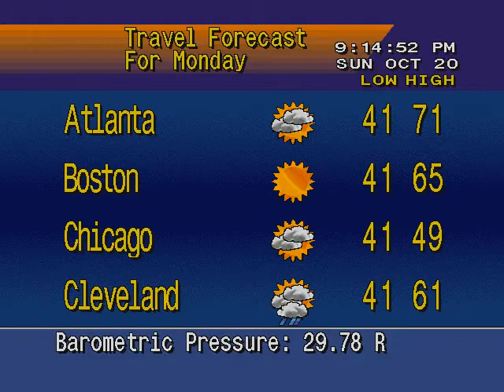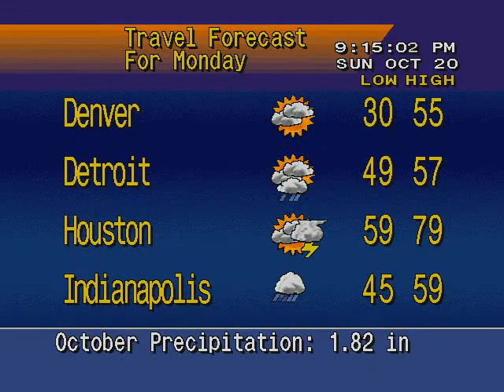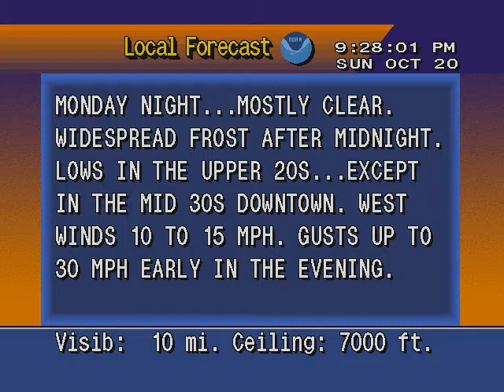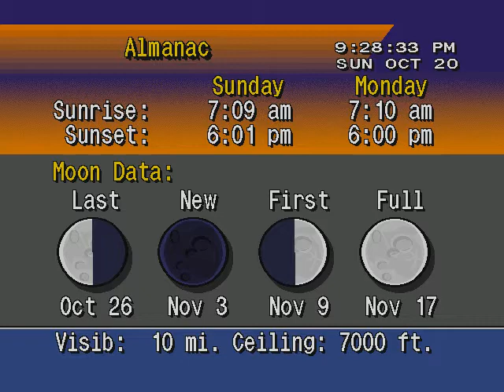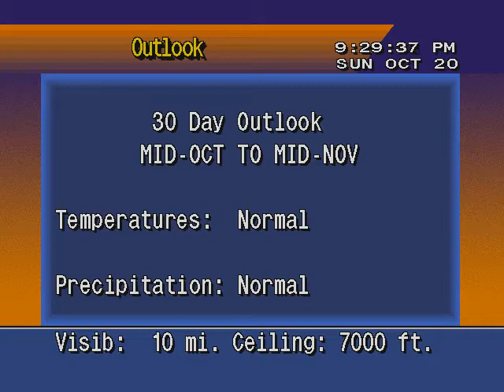WS 4000 Emulator v3.1 10/20/2013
M Flavor (92-95), L Flavor (92-95), I (91-92) & J (92-95).

1, 2 & 4: Newer songs from 94 or 95-96 that played on CAN TV27.
3: A song from 1994-Febuary 2013.

In 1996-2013, they started playing songs from DeWolfe site and iTunes.

That's the static sound from the TV station that you are hearing on that channel.